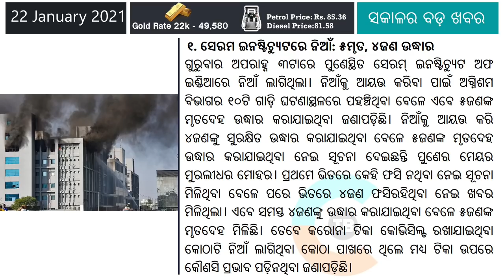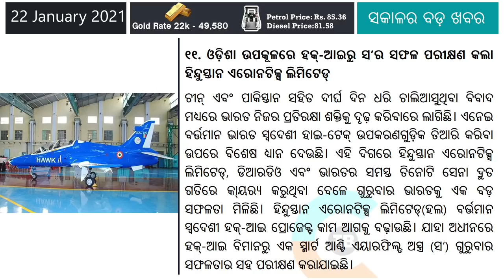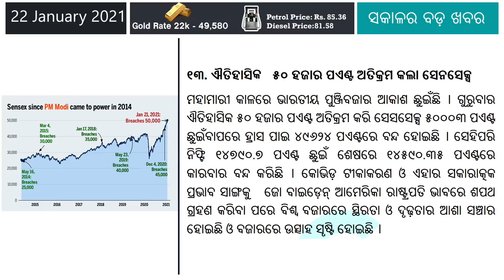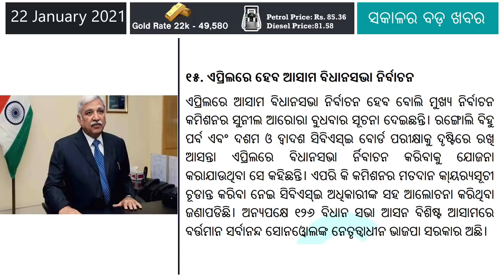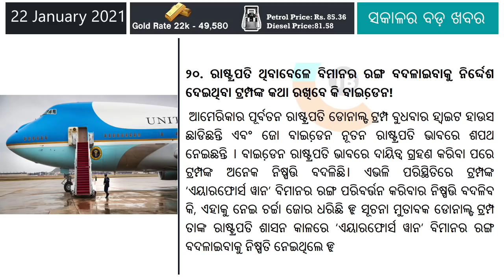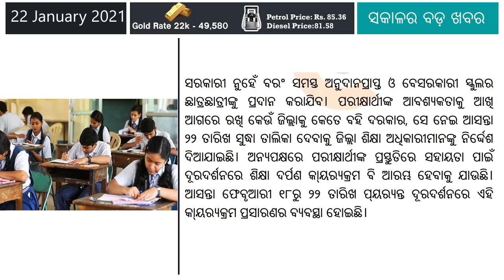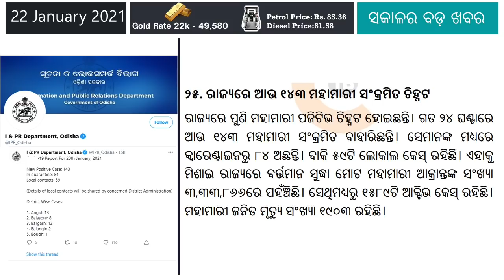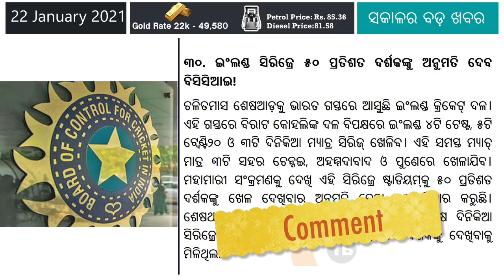Good News for Matric Students : Jadeja out from England Test Series